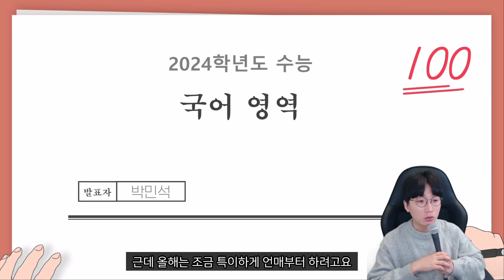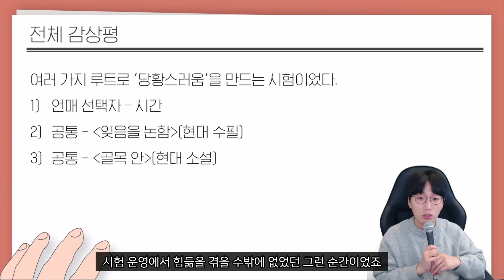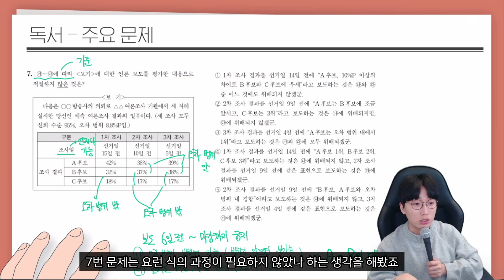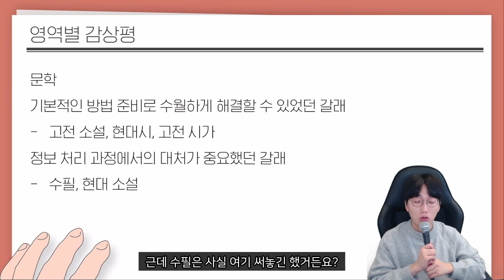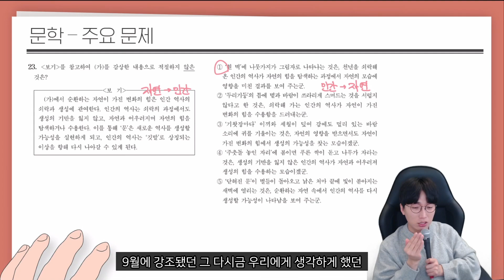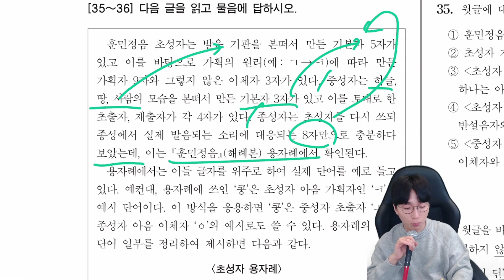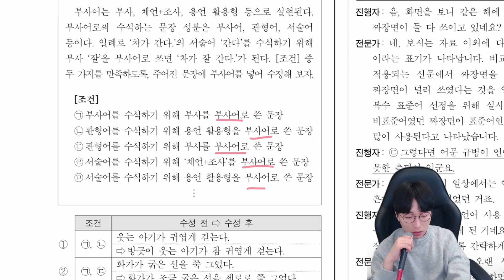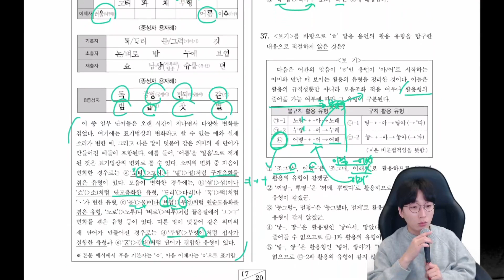이거 맞아? 2024학년도 수능 국어 감상평(+ 언매 해설)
00:00 시작
04:51 전체 감상평
07:58 영역별 감상평
23:32 언매 해설